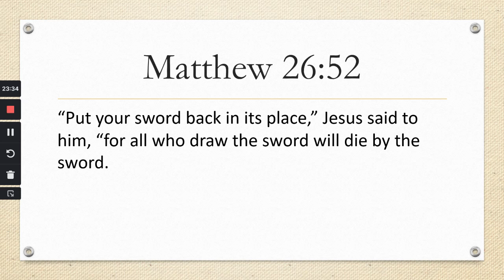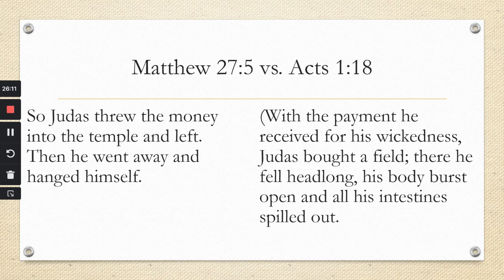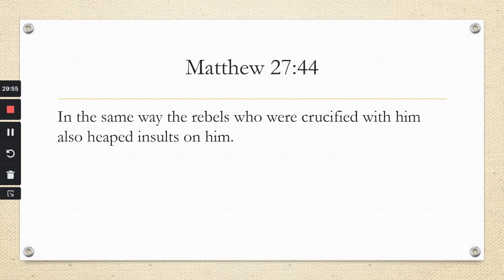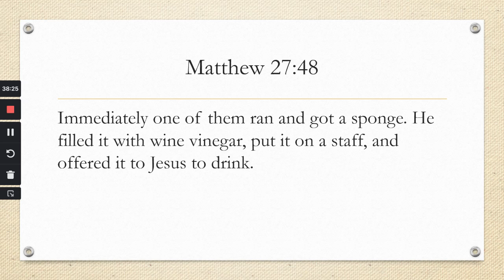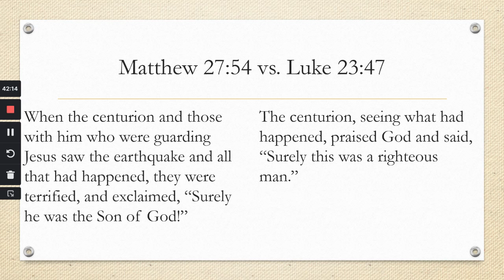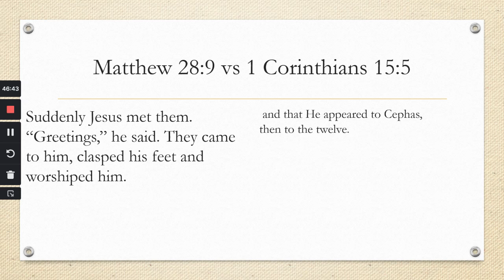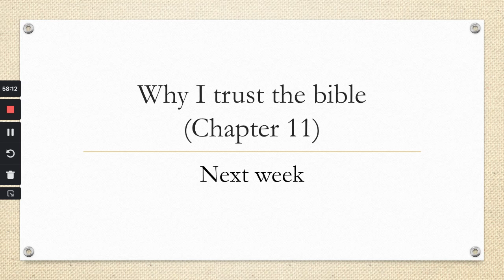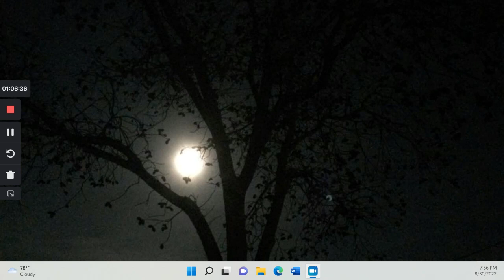Contradictions in the gospels (part 12)